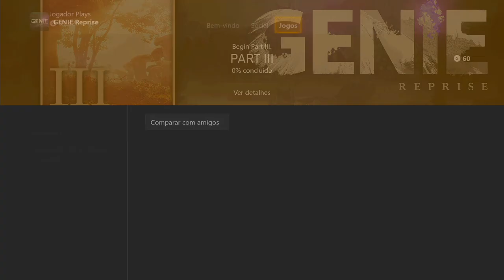Em Busca do Genie | GENIE Reprise O Começo da Gameplay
Explora um mundo de fantasia com Lula, na sua jornada para descobrir o significado do Genie e cumprir o seu destino, mergulha em cidades místicas enquanto recolhes fragmentos de cristal que te ajudarão a conhecer melhor a história de GENIE Reprise.

Gamers, se queres ver mais é IMPORTANTE que apoies o vídeo com um LIKE e deixa o teu COMENTÁRIO a dizer que queres ver mais vídeos de GENIE Reprise.

Obrigado, Woovit pela chave do jogo GENIE Reprise.

GENIE Reprise Descrição:
Desbloqueia mistérios espalhados pelo tempo numa surreal aventura de fantasia em primeira pessoa!

Explora um vibrante mundo de fantasia com Lula, na sua jornada para descobrir o significado do Genie e cumprir o seu destino! GENIE Reprise é uma atmosférica aventura de fantasia contada através de poesia e exploração 3D em primeira pessoa.

Mergulha em cidades místicas e em áreas rurais enquanto recolhes fragmentos de cristal que te ajudarão a revelar a próxima parte do poema, levando-te a conhecer melhor a história do Genie. Encontram-se espalhados por 15 capítulos que abrangem várias eras e transformam o ambiente à tua volta. Conhece personagens enigmáticas e intrigantes e descobre como as suas histórias se entrelaçam na tua busca pela derradeira verdade.